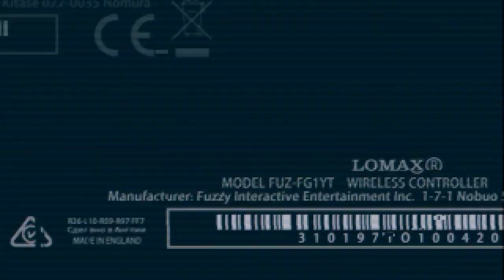🎮 Let's Play Final Fantasy 7 Rebirth! Corel Town - Part 18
Final Fantasy 7 Rebirth time! After four long years since completing FF7 Remake, the long-awaited sequel is finally here! I will be playing through the full game, sidequests and all, so come and join me. No spoilers please.

📚 My NEW Channel (Product Reviews and Tips):  @SimonsReviews

Prestream - 00:00
Intro - 05:27
Start! - 07:30